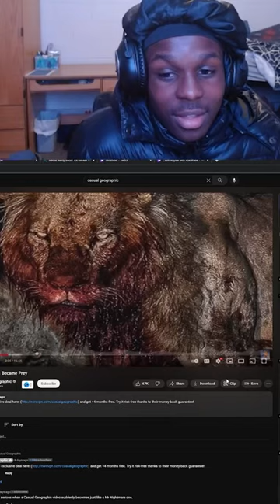Christick reacts to casual geographic